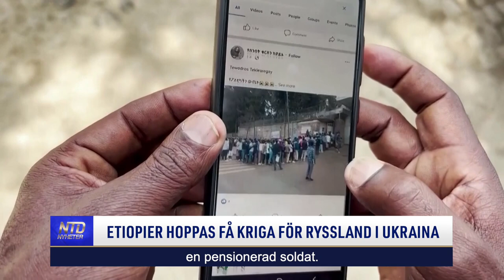Etiopier hoppas få kriga för Ryssland i Ukraina | NTD NYHETER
Ledda av rykten och sociala medier. En grupp förhoppningsfulla män har bildat kö utanför den ryska ambassaden i Etiopiens huvudstad Addis Abeba.
Deras hopp? Att de ska ta värvning för att kriga för Ryssland i Ukraina.

Tid: Måndagar kl. 08:00 och kl. 17:00
Tisdagar kl. 09:00
Torsdagar kl. 09:00 och kl. 20:30
Söndagar kl. 08:00
Kanalplats:
450 hos Tele2 och Comhem
500 hos Telia
20 hos Sappa
299 hos Telenor/Bredbandsbolaget och Canal Digital